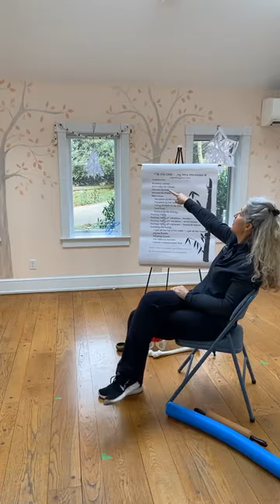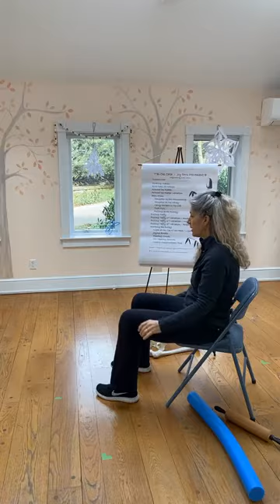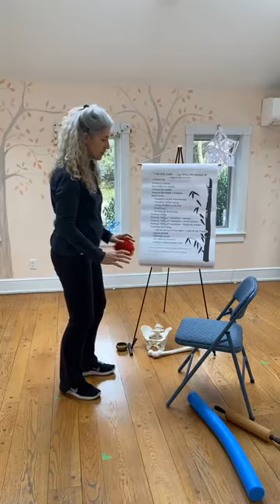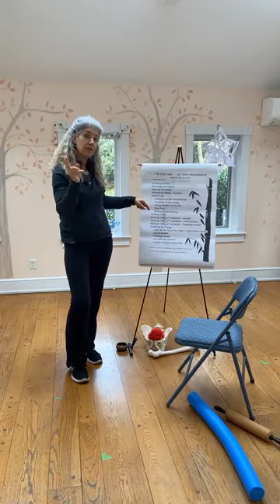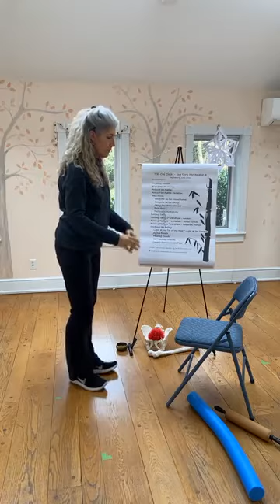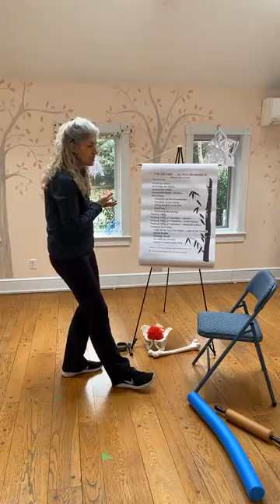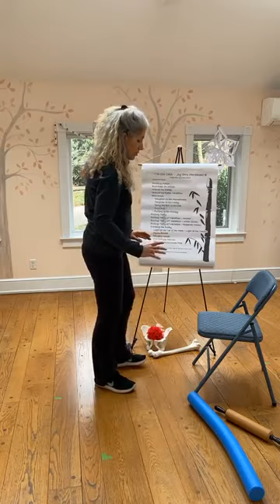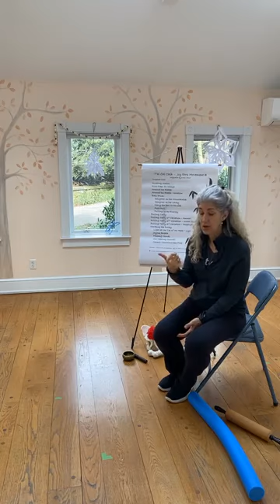T'ai Chi Chih with Jessica - Cancer Support Community Delaware 1.14.21